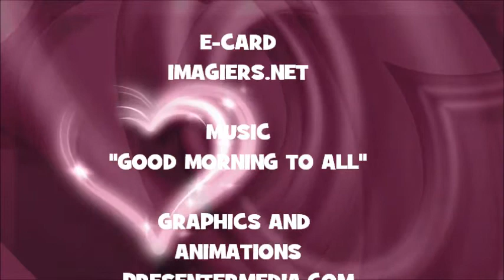¡FELIZ CUMPLEAÑOS AIRI!